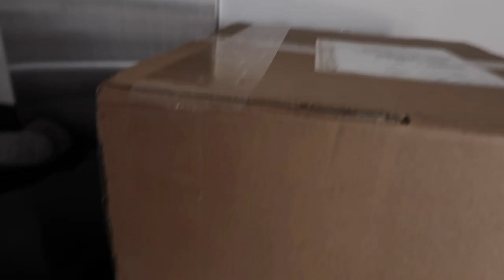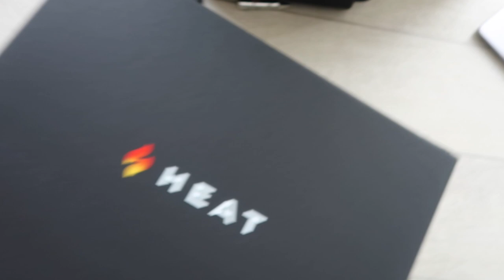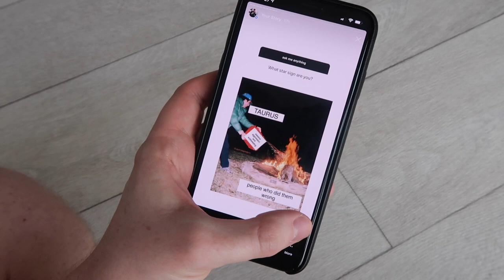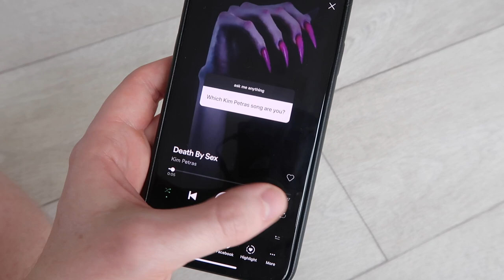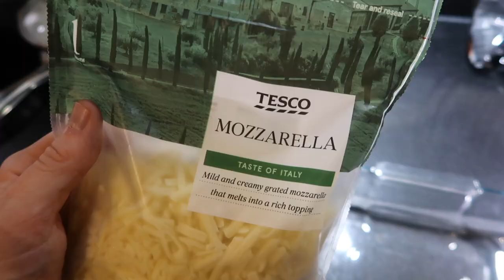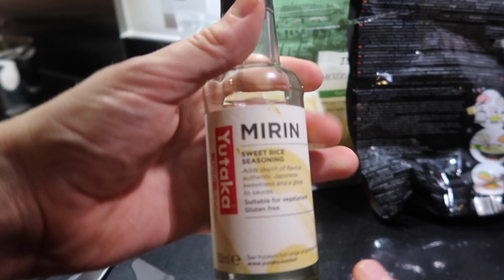korean clothing haul & learning tiktok dances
Hey guys welcome back! At this strange time in the world I hope that my vlog of what I've been getting up to can give you a bit of a distraction and a laugh - please let me know if you have any questions or just want to chat in the comments 👍🏻 hope you're all keeping well and do let me know of and kind of content you'd like to see from me in the coming weeks!